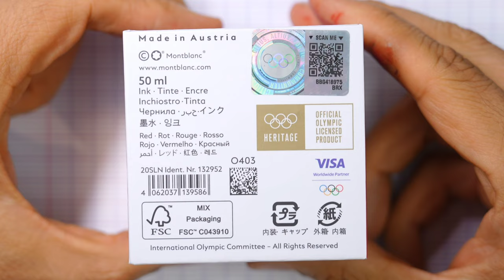Olympic Heritage Ink By Montblanc: Experience With Me 🔥 ASMR+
Today I bring you unboxing and writing experience with the new Montblanc Olympic Heritage Red ink. I really like this ink. Writing Samples with Conid Bulkfiller King Size  anf Kyuseido Kakari with Regalia Writing Labs Cross Flex nib.  Hope you enjoy.

1/8 ASMR

Video effect inspired by @oliver_howells